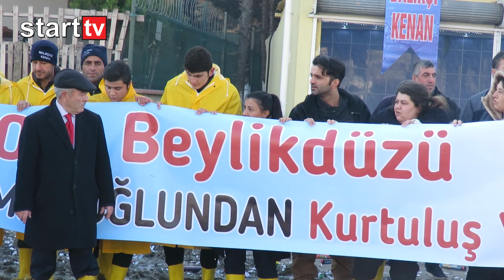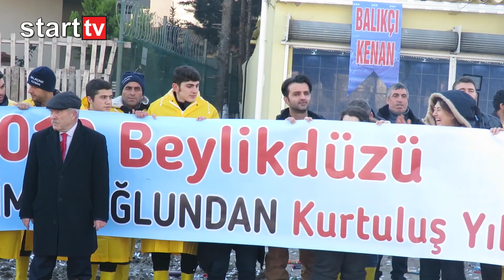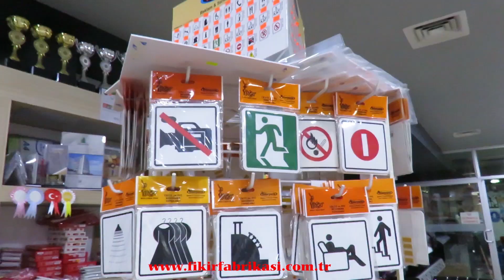İMAMOĞLU'NA GÜLE GÜLE PARTİSİ...!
Beylikdüzü Belediyesi' nin yeşil alanı imara açmak istemesi Balıkçı Kenan'ı ve Beylikdüzü' lü vatandaşları harekete geçirdi.
Balıkçı Kenan, İBB için adaylığını açıklayan Beylikdüzü Belediye Başkan'ı Ekrem İmamoğlu için ''güle güle'' partisi düzenledi...